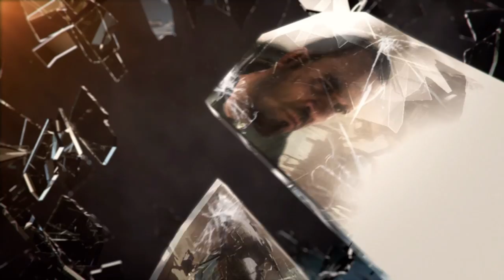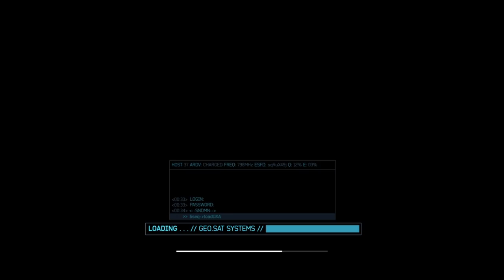【PS3版吹き替え】CoD:Modern Warfare 3 キャンペーン#1 "Black Tuesday"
OS: Windows10 64bit
CPU: Core i9-10850k
RAM: 64GB
GPU: RTX3090 24GB
キャプチャボード: Monsterx u3.0r or AVerMedia Live Gamer 4K GC573
キーボード: K65 RAPIDFIRE Cherry MX Speed RGB COMPACT
マウス: logicool g402
ヘッドセット: Logicool G G933s無線仕様
マウスパッド: Logicool G G240t
所持中の家庭用ゲーム機:

【サブ機】
OS: Windows10 64bit
CPU: Core i7-7700K 4.2GHz
RAM: 16GB
GPU: GTX1080Ti 11GB+Asetek